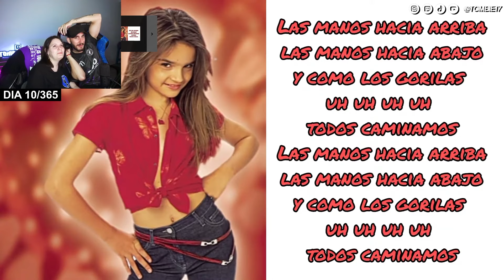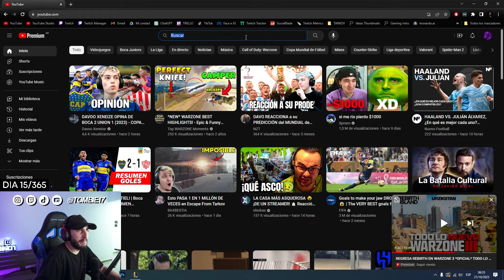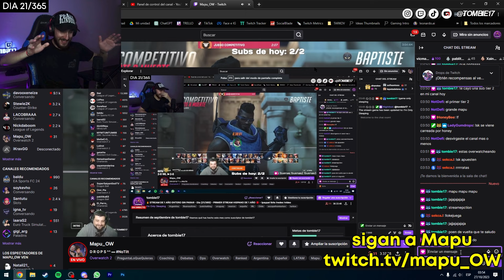¡JUGAMOS TODO! 🔥 OCTUBRE 2023 ⭐ MEJORES MOMENTOS TOMBIE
Estoy haciendo un stream de 1 año y este fue el mes de Octubre con los mejores clips